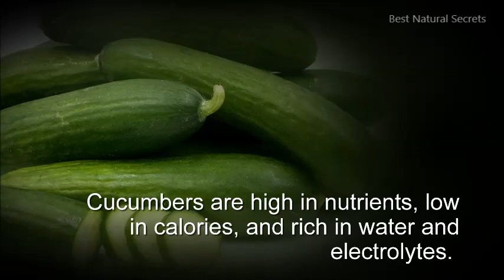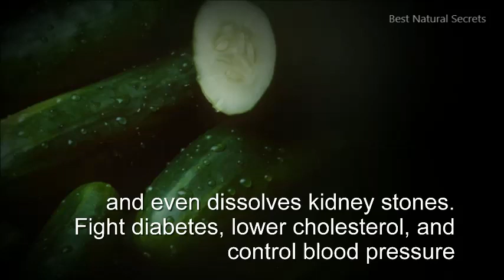After Seeing This, You Will Love Cucumber And Eat It Every Day